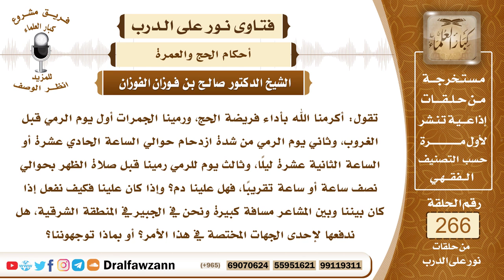4495- حكم من رمى الجمرات قبل الظهر - الشيخ صالح الفوزان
السؤال: جزاكم الله خيراً، تقول: أكرمنا الله بأداء فريضة الحج، ورمينا الجمرات أول يوم الرمي قبل الغروب، وثاني يوم الرمي من شدة ازدحام حوالي الساعة الحادي عشرة أو الساعة الثانية عشرة ليلاً، وثالث يوم للرمي رمينا قبل صلاة الظهر بحوالي نصف ساعة أو ساعة تقريباً، فهل علينا دم؟ وإذا كان علينا فكيف نفعل إذا كان بيننا وبين المشاعر مسافة كبيرة ونحن في الجبير في المنطقة الشرقية، هل ندفعها لإحدى الجهات المختصة في هذا الأمر؟ أو بماذا توجهوننا؟ جزاكم الله خيراً.
الجواب: الرمي الذي رمي بالليل في ليلة الحادي عشر والثاني عشر لا بأس به لأن وقت الرمي يمتد من زوال الشمس إلى المساء وإلى ما بعد الغروب على ما أفتى به كثير من العلماء في زماننا هذا لأجل الضرورة والحاجة والمشقة، أما الرمي الذي رمي قبل الظهر في اليوم الأخير فإنه لا يجزئ لأنه رميٌ قبل الوقت، وبناء على هذا فإنه يكون عليه الفدية وهي ذبح شاة في مكة يوزعها على فقراء الحرم، وإذا كان لا يستطيع مباشرة ذلك لنفسه فإنه يوكل من يذبحها عنه هناك ويوزعها على فقراء الحرم.

السيرة الذاتية :
للاشتراك في قناة الشيخ صالح الفوزان

14_ الشيخ محمد أمين الشنقيطي
يتيوب

15_سماحة المفتي عبد العزيز آل الشيخ
 يوتيوب

رئيس الفريق
لمشروع كبار العلماء